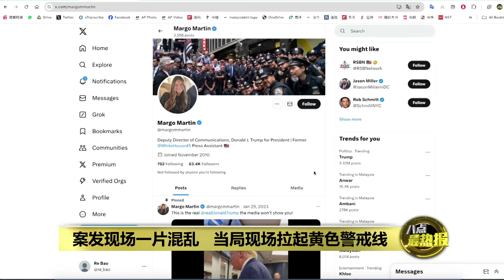美国大选血腥开场 特朗普遇刺侥幸躲过死劫 | 八点最热报 14/07/2024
美国总统选举上演血腥场面，当地时间星期六下午，前美国总统特朗普在选情摇摆的宾夕凡尼亚州出席竞选活动时，被人连开多枪受伤。据报道，当特朗普正在激情发表政治演说时，现场突然传出连环枪声，子弹疑似击中了台上的提词机，弹飞的碎片接着导致特朗普的脸部和耳朵流血。这宗枪击事件最终造成2人死亡，一人是枪手，一人是观众席上的民众。